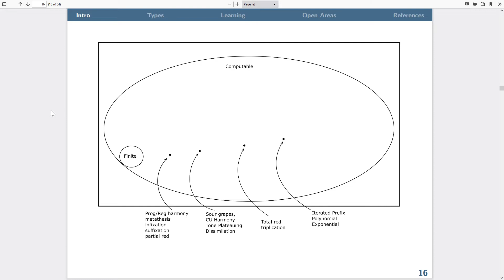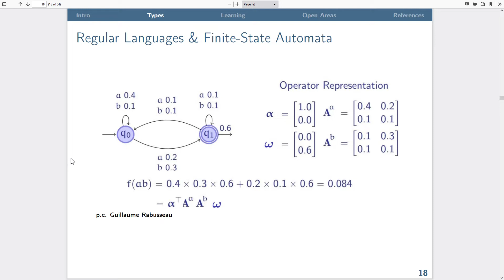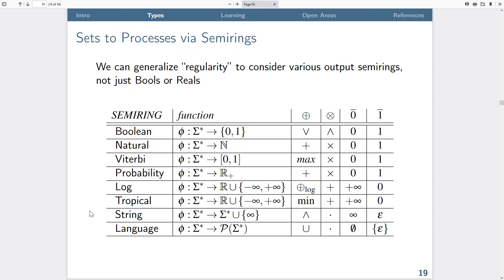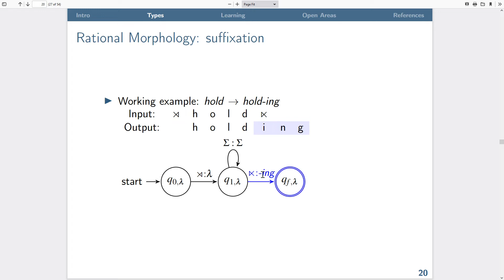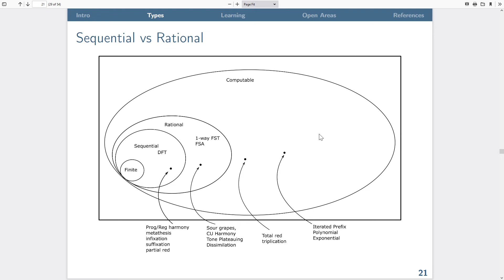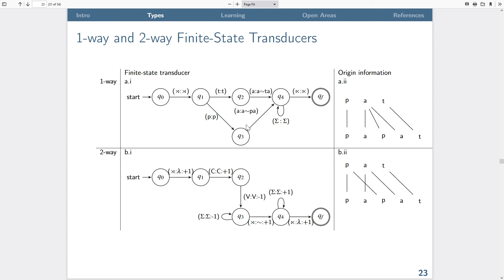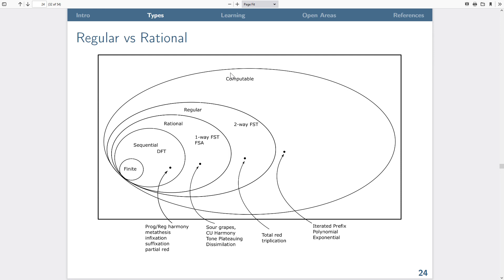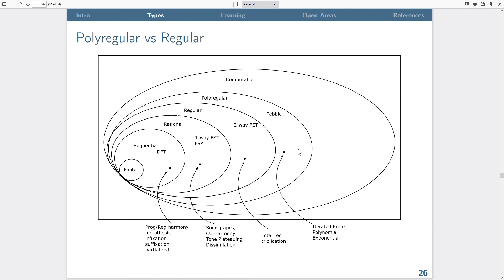SIGTYP Lecture: Jon Rawski (Part 2)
Title: Typology Emerges from Computability

Bio:
Jon Rawski is a PhD student in Linguistics at Stony Brook University and the institute for Advanced Computational Science. Starting Fall 2021 he will be an Assistant Professor of Linguistics at San Jose State University. His work concerns the mathematics of language and learnability. His dissertation "Structure and Learning in Natural Language" studies abductive inference algorithms for grammatical constraints.

Part 2: Categorizing Linguistic Processes with Computable Functions
Decomposes computable functions into nested subtypes, corresponding to increasingly restrictive automata. We then classify various patterns spanning the range of morphological and phonological typology into these classes.